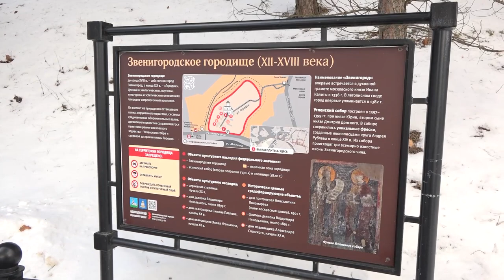Инспекция Звенигородского Городища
Глава Одинцовского округа Андрей Иванов на встрече с жителями Звенигорода обсудил нюансы проезда по улице Городок, который ведёт к Собору Успения Пресвятой Богородицы. Храм находится на территории Звенигородского городища — памятника природы регионального значения.